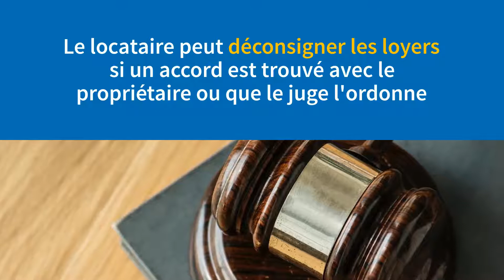La consignation du loyer : comment ça se passe ?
Si un conflit vous oppose au propriétaire du logement que vous louez, vous pouvez prévoir de consigner le loyer jusqu’à la résolution du litige. Suivez le guide pour connaître toutes les étapes permettant de consigner puis déconsigner un loyer.

Retrouvez plus d'information sur Seloger:
Comment consigner votre loyer en cas de litige avec votre propriétaire ?